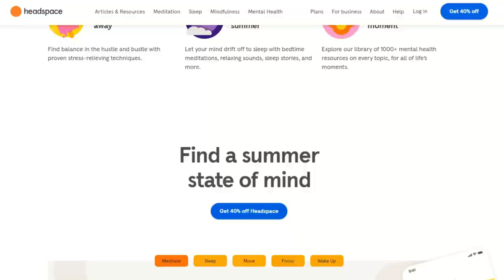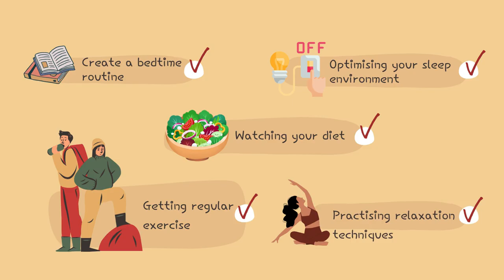Sleep Improvement - Tips and strategies for better sleep 😴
How to Sleep Better | Tips for Improving Your Sleep Quality

Struggling to get a good night's sleep? In this video, we share effective tips and strategies to help you sleep better and wake up feeling refreshed. Discover how you can improve your sleep quality and enjoy more restful nights.

🔍 Topics Covered:
Sleep Hygiene: Learn the basics of good sleep hygiene and how it can improve your sleep quality.
Bedtime Routine: Discover the importance of a consistent bedtime routine and tips to create one.
Environment Optimization: Find out how to create a sleep-friendly environment by adjusting lighting, temperature, and noise levels.
Diet and Exercise: Understand how your diet and exercise habits impact your sleep.
Relaxation Techniques: Explore relaxation techniques such as meditation and deep breathing to help you unwind before bed.

💤 Key Points:
The role of a comfortable mattress and pillow in improving sleep quality.
How to manage stress and anxiety that may be affecting your sleep.
Tips for reducing screen time and avoiding stimulants before bed.
The benefits of establishing a regular sleep schedule.

👥 Who Should Watch:
Individuals struggling with insomnia or poor sleep quality.
Those looking to improve their overall health and well-being through better sleep.
Anyone interested in learning practical tips for a more restful night's sleep.

📢 Join the Conversation:
Share your sleep tips and experiences in the comments below. What strategies have helped you sleep better? Let's support each other in achieving better sleep!